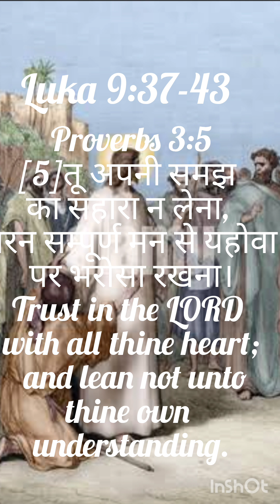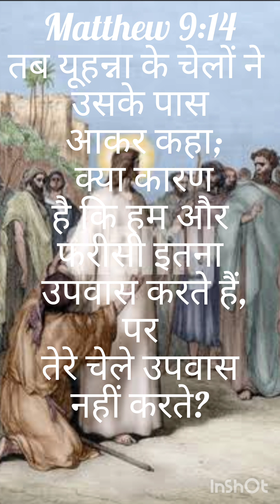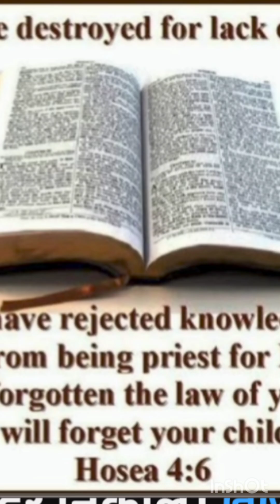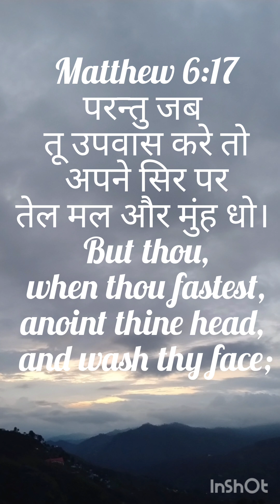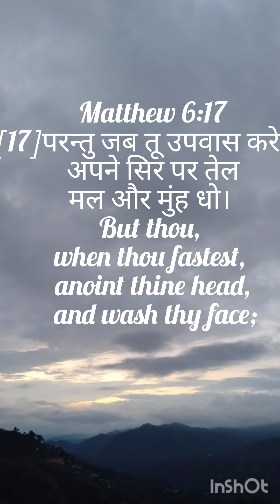Why Disciples Couldn't Do it ?❤️ ytsearch wordofgod jesuschrist-Part-2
Why Disciples Couldn't Do it ?❤️